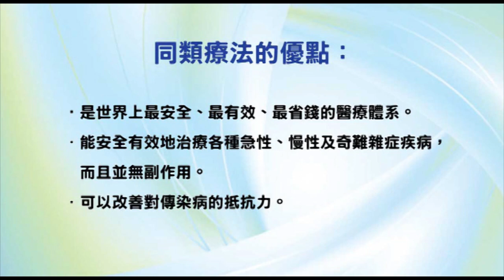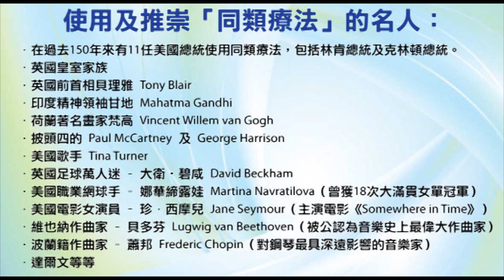自然療法與你》- EP444 - 雞蛋可以怎樣吃?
今集袁醫生和Della同大家分享有關雞蛋的三大謬誤和一些簡易食譜。